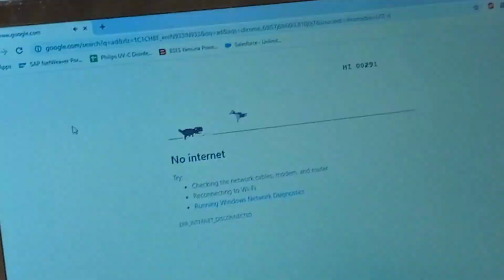2K Special Challenge | Chrome Dragon Game | ft. @SamXDGamer29 @VulturE Gaming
2K Special Challenge | Chrome Dragon Game | ft.   @Gaming शॉर्ट्स  @VulturE Gaming  @Brain Out Master

I would like to take a moment and say thank you to all of my supporters on my YouTube channel. Today, September 12, my channel has hit a milestone of 2,000 subscribers. Something I once thought I would never do. If it was not for you guys, I could not have achieved this milestone. So we did it together. You guys deserve a round of applause.

This is a DINO GAME CHALLENGE VIDEO, in which Samarth & Saatvik supported me.

Sarthak’s Instagram : sarthaksaxenaofficial

Scores are there in video.

Guess the winner !! Don’t cheat.

Chrome Dragon Game,
chrome dinosaur game,
chrome dragon,
google chrome dinosaur game,
chrome,
chrome dinosaur game high score,
dragon game,
chrome dragon game,
chrome dino game,
chrome dragon game play,
dragon game in chrome,
chrome dinosaur game hack,
google chrome offline dragon game,
new android games,
no internet dragon game on chrome browser,
android games,
play hidden dragon game in chrome browser,
game,dungeon chrome dragon,
offline games for android 2021,
chrome game
Brain Out Master

Trending Pe Laa do (Beta tumse naa hopayega)
Lmao !!